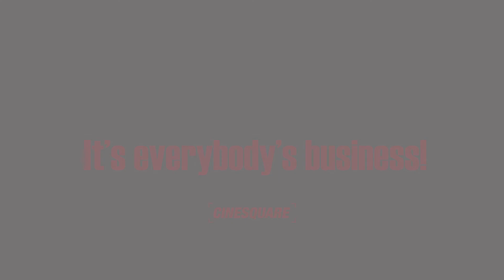Hutsulka Ksenya 2019 | Trailer | Cinesquare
1939. A young Ukrainian-American man Yaro comes to the Carpathian Mountains, because his father left him a fortune under the condition that he would marry a Ukrainian girl. There Yaro meets a Hutsul girl Ksenya and has to rethink his plan.

Directed by Alena Demyanenko 📽